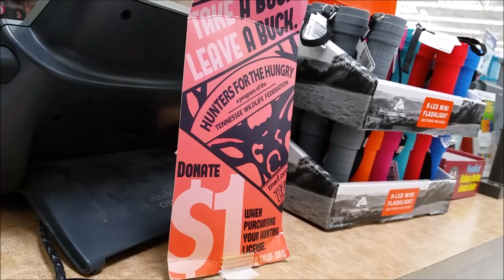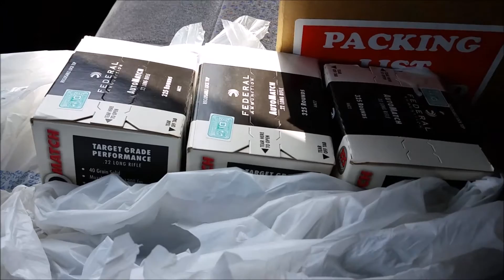Walmart Double Dipping For Federal Automatch .22 7/10/15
After scoring those Winchesters this morning I thought about those 60 boxes of Automatch all day and had to score me some! AM4L!